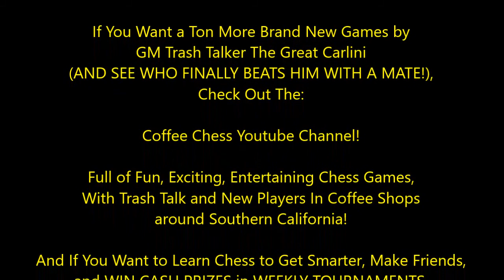Mick Analyzes Game 1 vs. GM Trash Talker Great Carlini